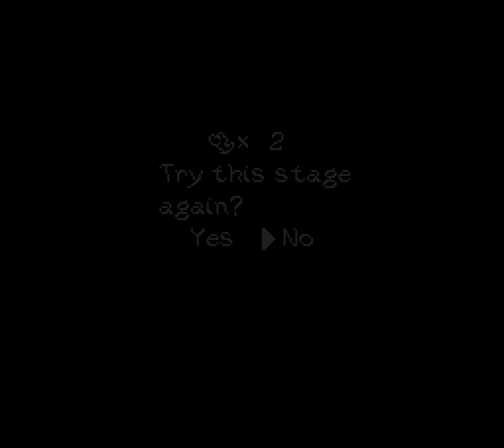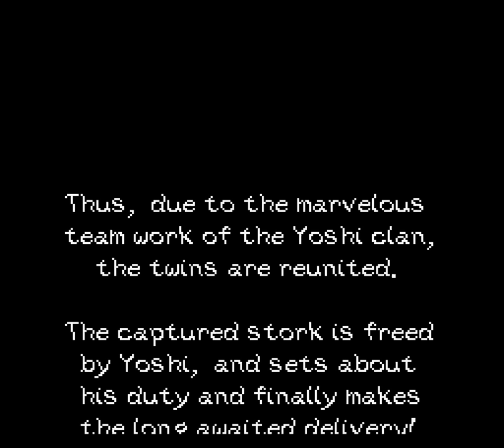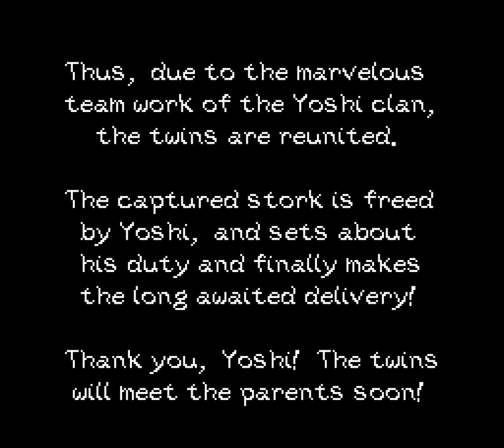[TAS] [Obsoleted] SNES Super Mario World 2: Yoshi's Island "warp glitch" by Deign &[...] in 06:14.25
This is a very quick completion of the popular Super Mario World 2: Yoshi's Island.

The authors abuse a glitch that lets them warp to any stage up to 6-8 (but requires a certain amount of coins to set up — read the comments for more details), thus making it possible to defeat Bowser in mere six minutes of gameplay.